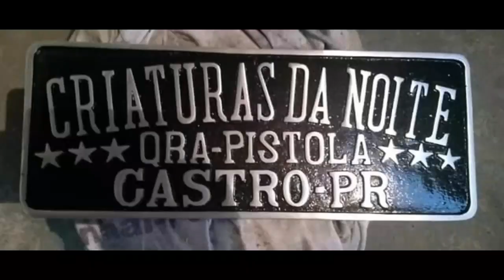Especial Pistola mb 1111 creditos Magnoh machadoh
Pistola mb 1111